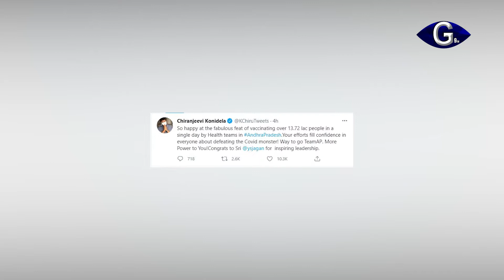జగన్ ను అభినందించిన చిరంజీవి |g9tv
జగన్ ప్రభుత్వంపై మెగాస్టార్ చిరంజీవి ప్రశంసల వర్షం కురిపించారు. రాష్ట్రంలో ఒక్కరోజులో ఏకంగా 13 లక్షల 72 వేల మందికి వ్యాక్సిన్ వేయడంపై రాష్ట్ర ప్రభుత్వాన్ని అభినందించారు. రాష్ట్రంలో ఒకే రోజు 13లక్షల72 వేల మందికి వ్యాక్సిన్ వేయ‌డం ఓ గొప్పకార్యక్రమమని.. సంతోషంగా ఉందని చిరంజీవి  అన్నారు. వైద్య సిబ్బంది కృషి ఫ‌లితంగా కొవిడ్ భూతాన్ని ఓడించ‌గ‌ల‌మ‌నే విశ్వాసం ప్రతి ఒక్కరిలో క‌లుగుతోందన్నారు.  ఈ విషయంలో జ‌గ‌న్ గారిది స్ఫూర్తిదాయ‌క నాయ‌క‌త్వమని..  అభినందిస్తూ చిరంజీవి ట్వీట్ చేశారు.